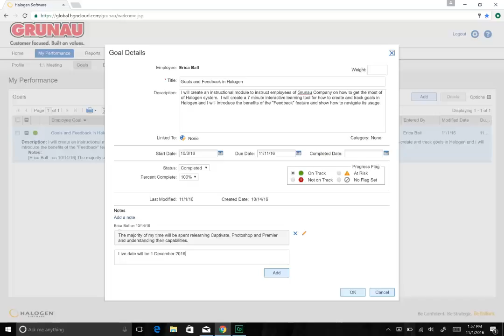editing_goals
Grunau editing goals in Halogen